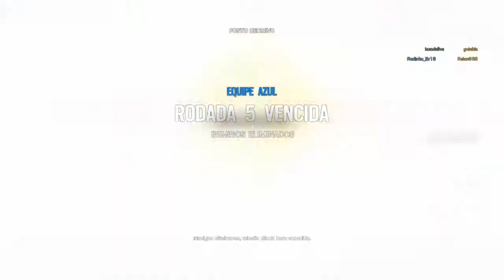Rainbow Six Siege highlight - Aquela play SAFADA!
Salve broderagem!
Chegando junto com outro highlight cavalo de R6, onde trago plays que rolaram nas duas ultimas lives. Confira!